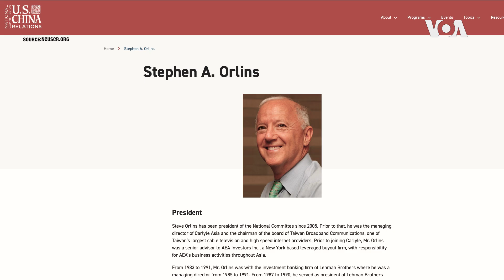伯恩斯大使：美中恢復高層接觸至關重要，中國為支持俄羅斯付出沉重代價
美國駐華大使伯恩斯(Nicholas Burns)星期三（10月11日）在美中關係全國委員會主辦的第17屆「眾論中國」(China Town Hall)論壇上說，美中之間現在重新開始 溝通，而且中國政府也決定，雙方需要接觸，包括加強民間交流。 這位大使認為，中國為它與俄羅斯建立「無上限」的夥伴關係付出了沉重的代價，對美中關係帶來深遠的影響，並導致許多國家因為擔心中俄結成軸心國而紛紛投向 美國。